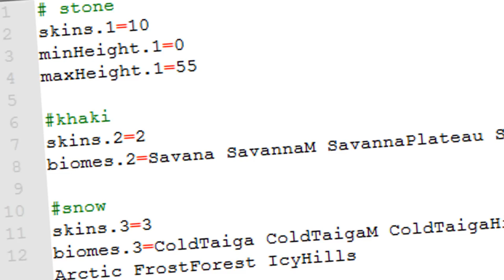MAKE CREEPERS SCARY AGAIN! (Minecraft)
Easy ways to make creepers scary again!

This is a showcase of more creepers for your minecraft 1.11 worlds! This is using an optifine mod to allow for custom creepers, skeletons, zombies, and more mobs to be added to your worlds! Enjoy the epic survival adventure we go on to save the villagers form the creepers!

✅ Thanks to UncleJam!